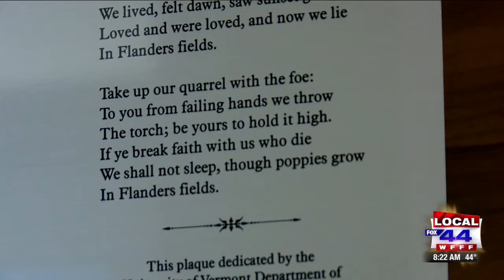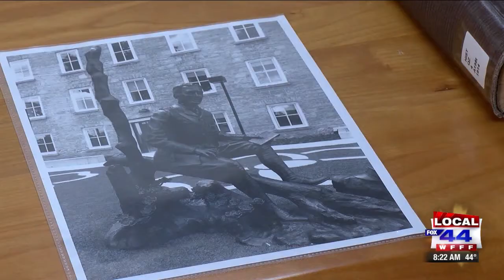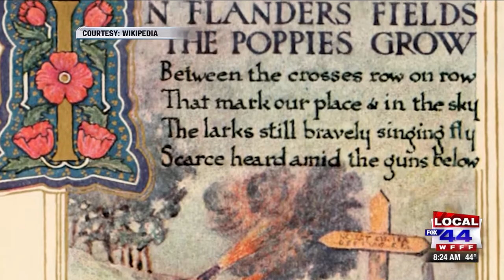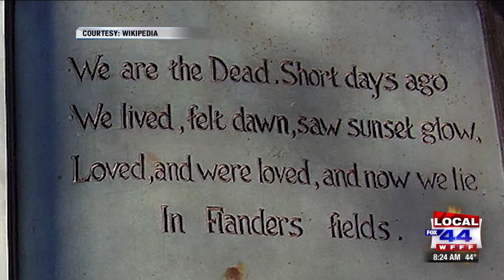This Place in History: John McCrae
Dr. John McCrae was a physician, solider, and poet who wrote the seminal WWI work “In Flanders Fields” based on his experiences during the war. Though Canadian, he also taught at the University of Vermont medical school.